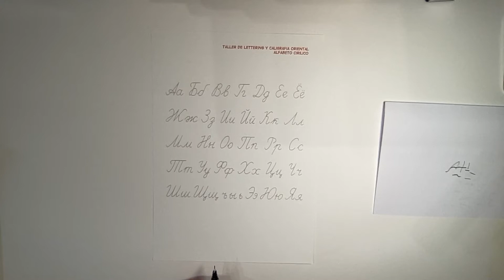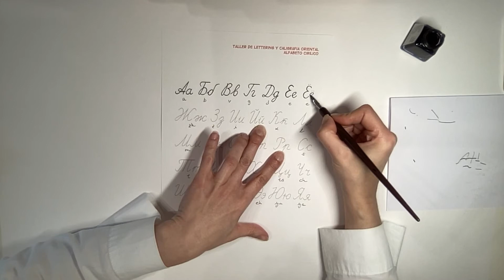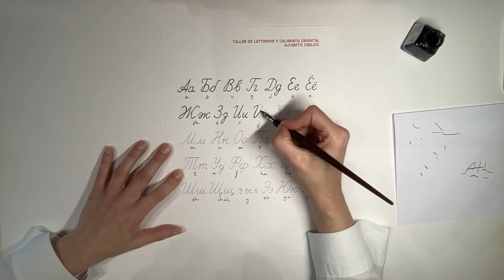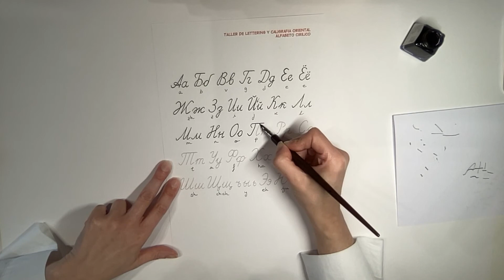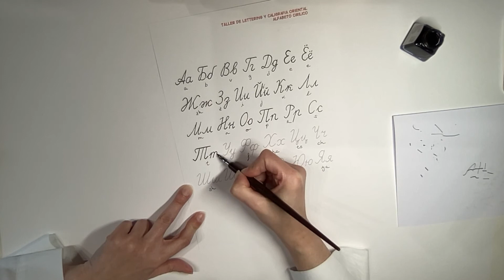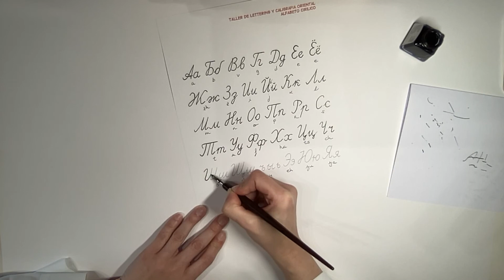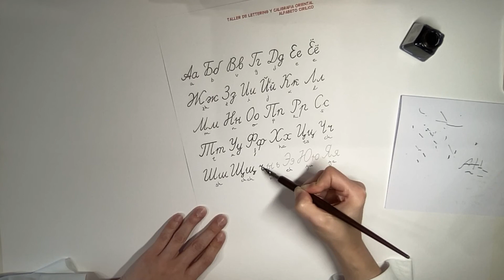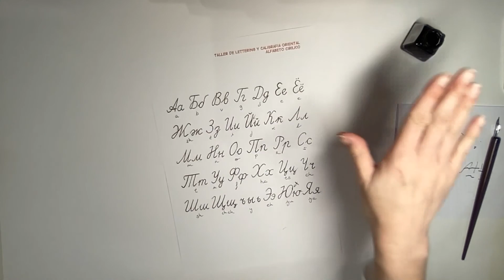Taller de Lettering y Caligrafía Oriental 7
Jueves, 18 de Noviembre a las 18:30 horas
Alfabeto Cirílico